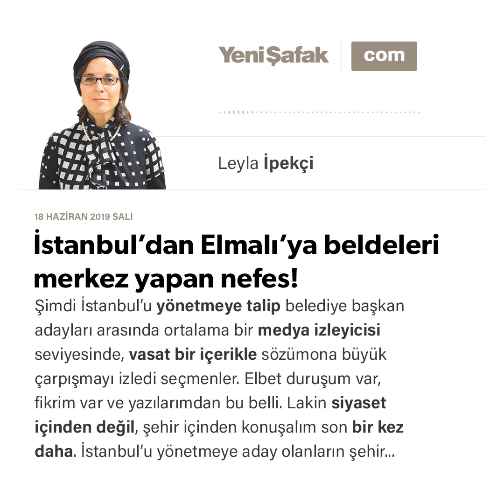Leyla İpekçi - İstanbul’dan Elmalı’ya beldeleri merkez yapan nefes! - 18.06.2019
Şimdi İstanbul’u yönetmeye talip belediye başkan adayları arasında ortalama bir medya izleyicisi seviyesinde, vasat bir içerikle sözümona büyük çarpışmayı izledi seçmenler. Elbet duruşum var, fikrim var ve yazılarımdan bu belli. Lakin siyaset içinden değil, şehir içinden konuşalım son bir kez daha.